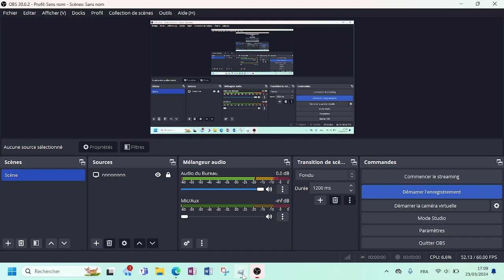Roblox World: Shrek in The Backrooms (Episode 26)